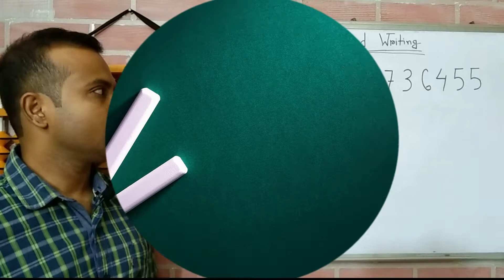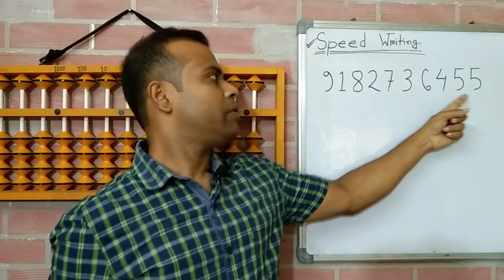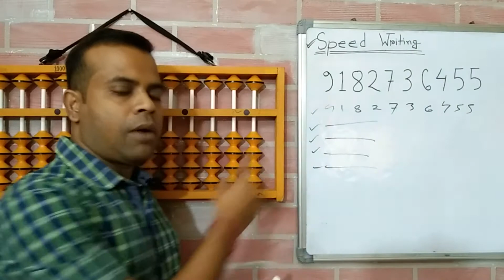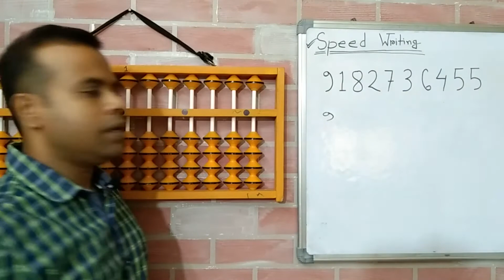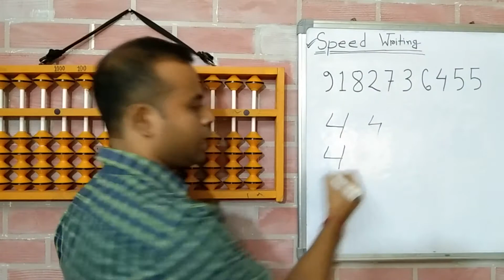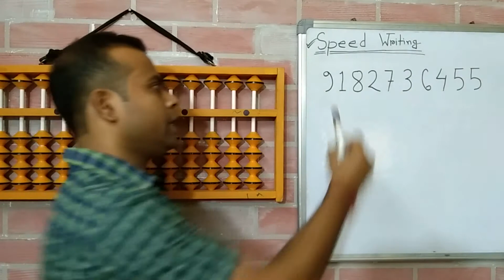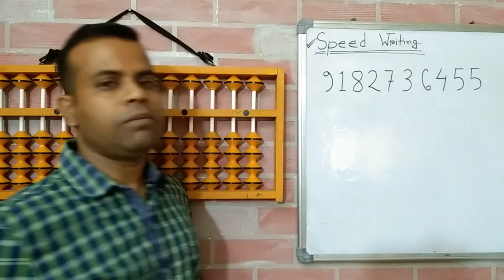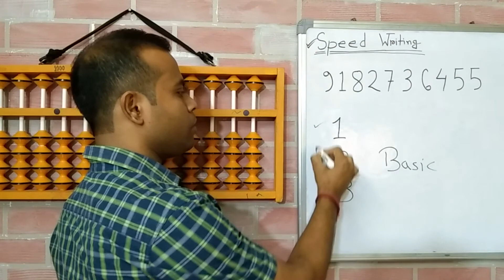Free Abacus Level-2 Class-2 | বাংলায় | 3 Powerful Speed Writing Tricks | For Abacus Competition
3 Powerful Speed Writing Tricks | How to increase Speed Writing for Abacus Competition ?

Details of this Video:
This class is design to help student to increase their writing speed. In Abacus competition students have to solve problem as much as possible under a limited time, so here write their answer in hard copy with very speed is an important thing and keep that in mind I have shared 3 powerful tricks - how to improve your speed writing by playing this game.
Students have to play this game with basic practice every day to get good performance. So, more practice more good result.